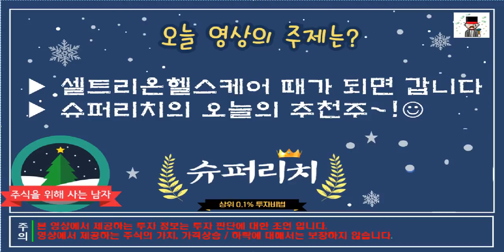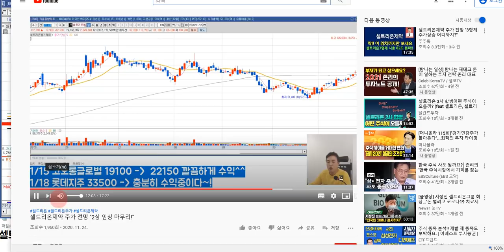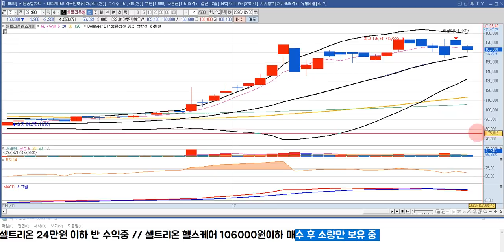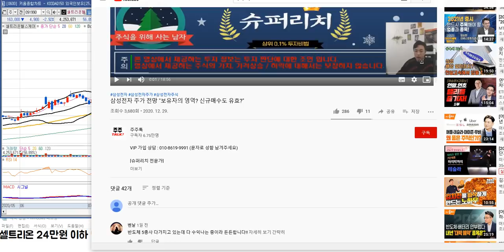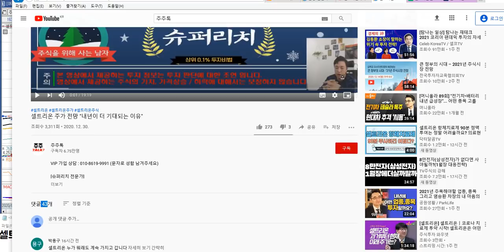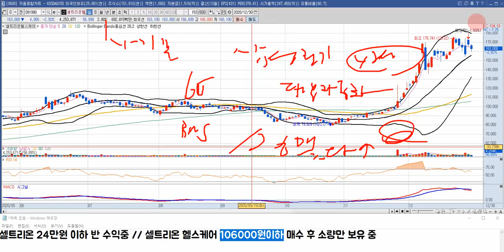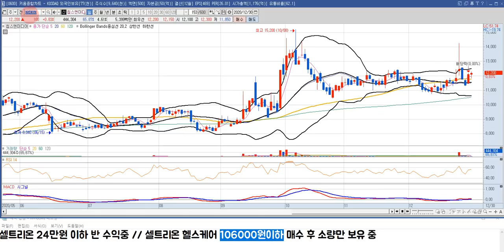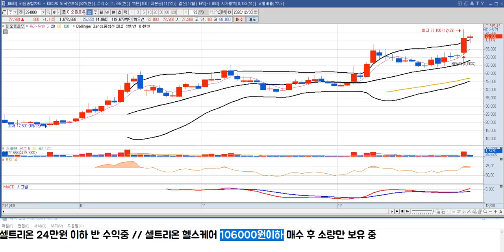셀트리온헬스케어 주가 전망 "백신 맛집!"